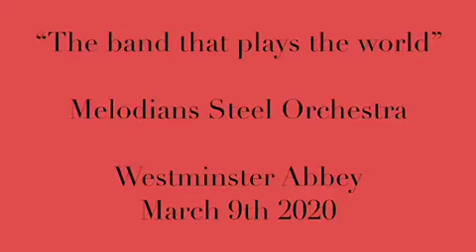The Melodians Steel Orchestra UK played at the Commonwealth Day Service in Westminster Abbey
The Melodians Steel Orchestra UK played at the Commonwealth Day Service in Westminster Abbey on 9th March 2020. They played a tune called Commonwealth Melody written for the Melodians by Robert Thompson of Arima, Trinidad and Tobago. There were many people at the ceremony from Trinidad and Tobago and they all enjoyed the tune from their home country. Her Majesty the Queen and many other members of the Royal family were there to be part of the service they all enjoyed the Melodians performance.